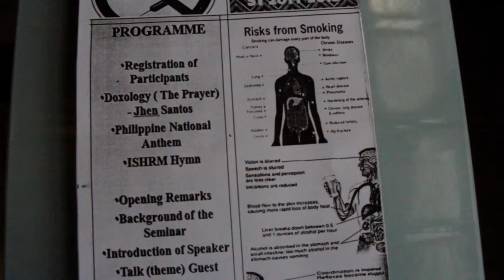ISHRM HABAY (SY 2014-2015) BS3A AVP for HANDLING a seminar event